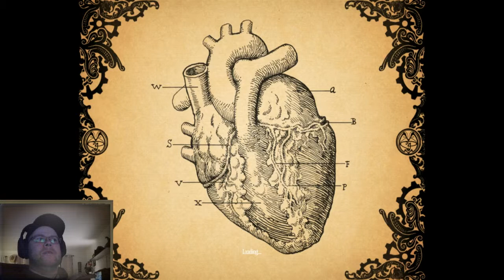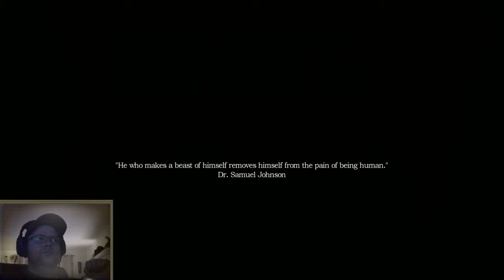Amnesia : A Machine For Pigs - Part 1 HERE WE GO AGAIN